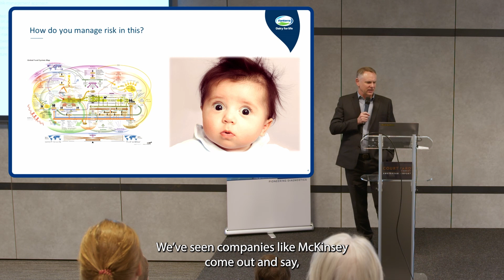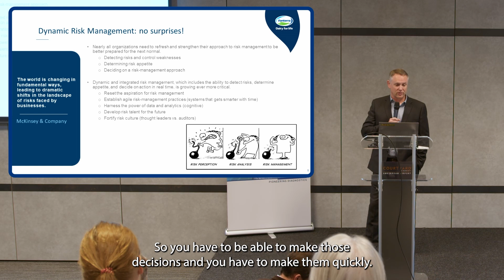How do I manage risk within a complex food system? by Pierre Venter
EDQC conferences